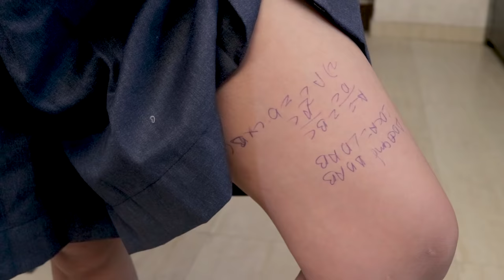BEHAN - BEHAN AUR EXAMS || Sibbu Giri || Aashish Bhardwaj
Aditi Sharma

Shoot By - Kapil